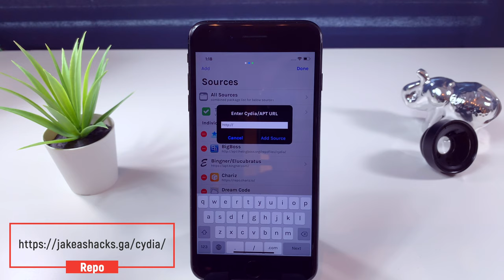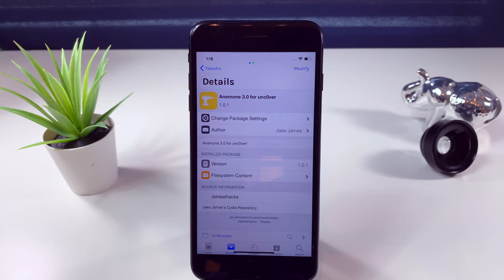Como Tener Anemone Con El Jailbreak De Unc0ver